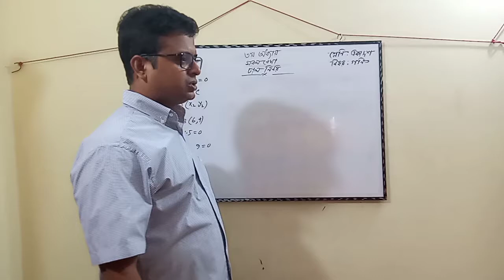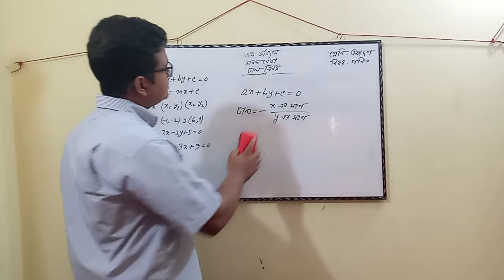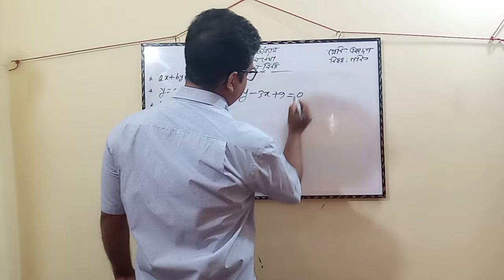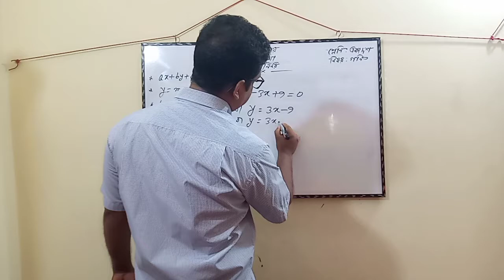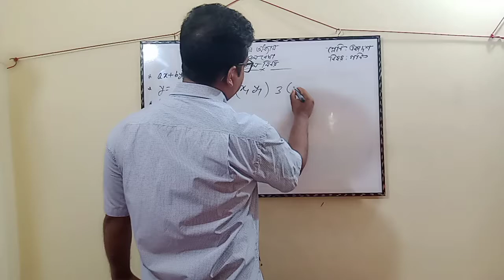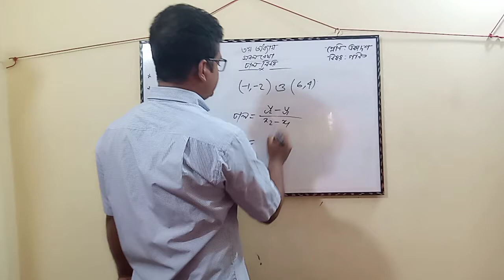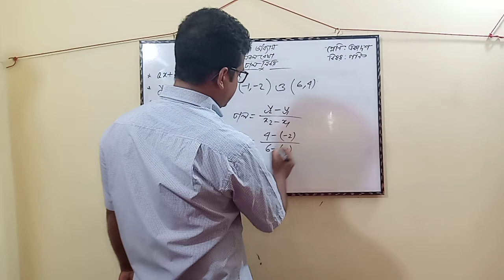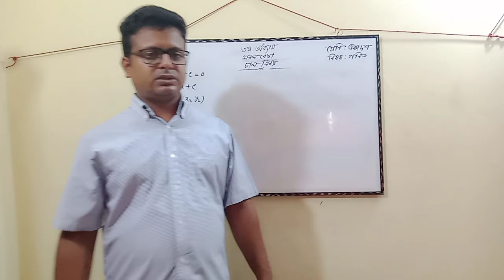সবুজ সরকার, প্রভাষক, গণিত,বারআড়িয়া শহীদ স্মরণী মহাবিদ্যালয়, বাটিয়াঘাটা, খুলনা।